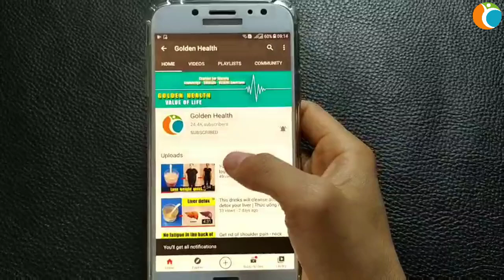Uống 1 Tách Trà Này Vào Mỗi Buổi Sáng - Nó Sẽ Giúp Đốt Cháy Mỡ Bụng Của Bạn | Giảm Cân Hiệu Quả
Béo phì là căn bệnh phổ biến ở các nước phát triển. Nếu không cảnh giác với tình trạng béo phì, chúng ta rất dễ mắc các bệnh liên quan đến:tiểu đường, cao huyết áp, gút, bệnh gan, máu nhiễm mỡ…. và đó là những căn bệnh tiềm ẩn nguy hiểm cho sức khỏe của bạn.
Vì vậy, hãy chú ý đến cân nặng của mình và giảm béo an toàn với loại quả này.

Sức Khỏe TV là kênh chia sẻ kiến ​​thức chăm sóc sức khỏe tự nhiên hữu ích.
Chúng tôi muốn chia sẻ đến cộng đồng những kiến ​​thức bổ ích nhất, những bài tập cũng như những phương pháp đơn giản nhất để cùng nhau sống VUI, SỐNG KHỎE MẠNH.

Chúng tôi luôn cố gắng tạo ra những nội dung hay nhất, chính xác nhất. Tuy nhiên, chúng chỉ mang tính chất tham khảo, không thể chỉ đạo chữa bệnh hay thay thế bất kỳ liệu pháp y tế nào.

Dù đã rất cố gắng nhưng chúng tôi không thể tránh khỏi những sai sót trong quá trình biên tập, chúng tôi rất mong nhận được những ý kiến ​​đóng góp của quý vị khán giả, các chuyên gia để video ngày càng hữu ích hơn cho cộng đồng.

Video có thể chứa nội dung có bản quyền dựa trên luật sử dụng hợp pháp Sử dụng hợp lý (https: //
Bản quyền video thuộc về 'Golden Health'
# sức khỏe mạnh mẽ # sức khỏe dồi dào # sức khỏe dẻo dai